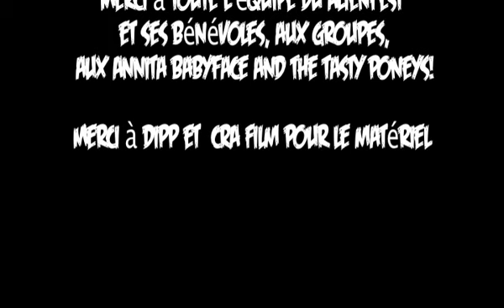Annita Babyface and The Tasty Poneys, Live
"No problem for good sex if all girls were like me"
filmé en Juin 2010 par l'équipe vidéo du AlienFest 2010.

Image: Nicolas Landais, Carl Denot, Paul Athanase, Simon Sorin, Ronan Dabirand.
Montage: Ronan Dabirand